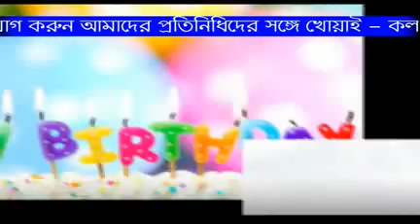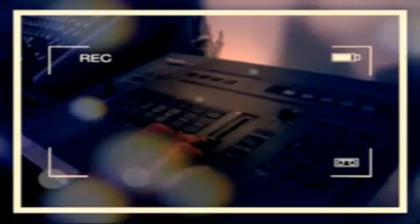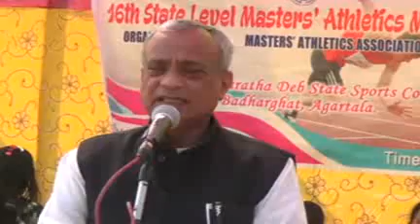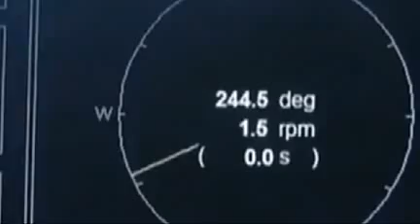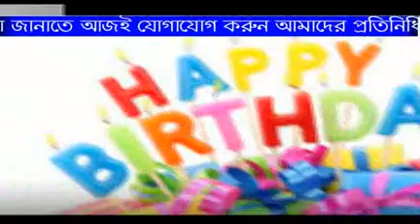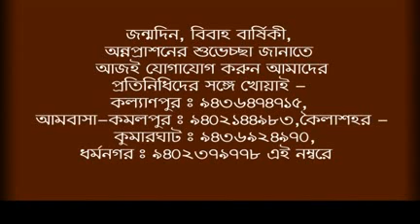27 01 16 bangali news